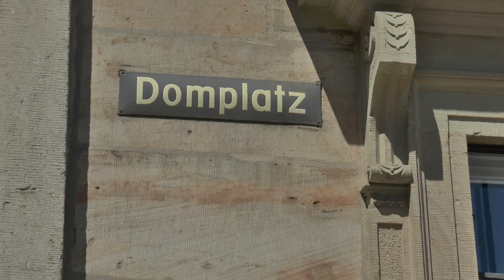Bamberg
Bamberg ligt op een boogscheut van Nürnberg en is het omwegje echt wel waard. Wandelen door Bamberg betekent een ongelooflijke tocht door de geschiedenis vanaf de Middeleeuwen tot de 18de eeuw.  Bekijk ook onze films: "Nürnberg, een beladen stad?" en "Het Germanisches Nationalmuseum".